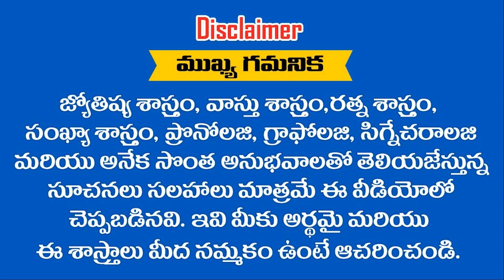16-5-2022 పౌర్ణమి నుండి ఈ రాశులలో కదలికలు మొదలవుతున్నాయి ఇక నుండి 10 ఏళ్ళు అదృష్టం కొనసాగుతుంది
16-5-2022 పౌర్ణమి నుండి ఈ రాశులలో కదలికలు మొదలవుతున్నాయి ఇక నుండి 10 ఏళ్ళు అదృష్టం కొనసాగుతుంది